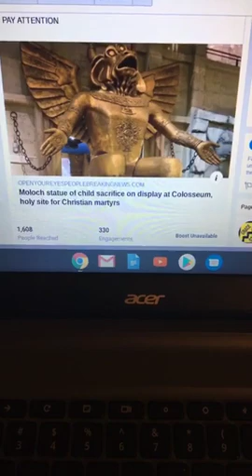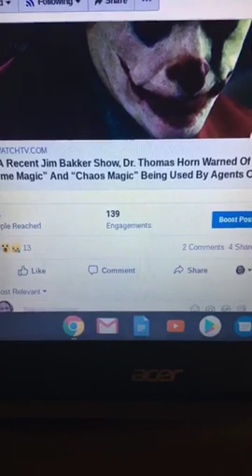EVIL IS RISING !!!!